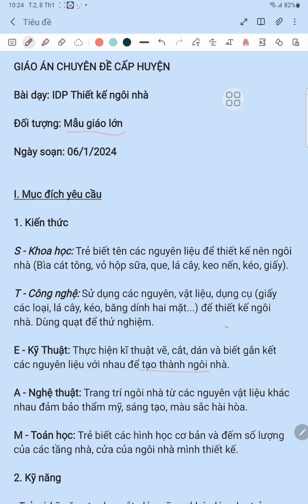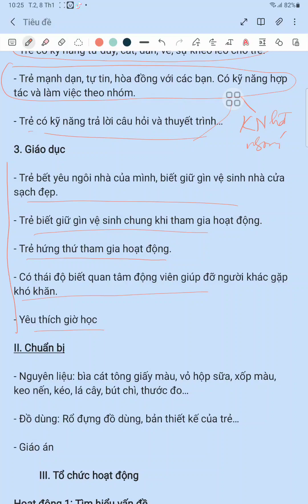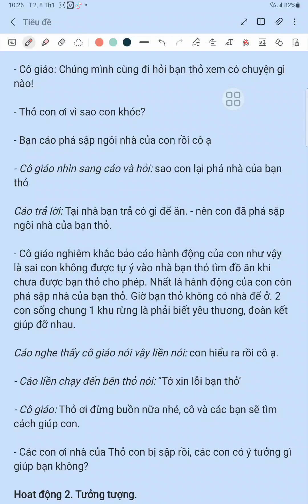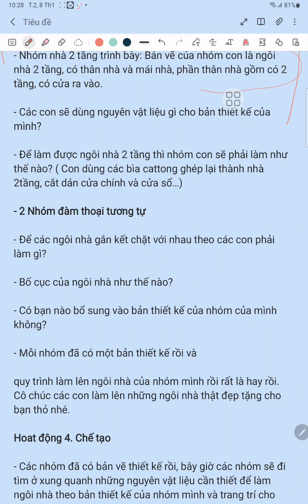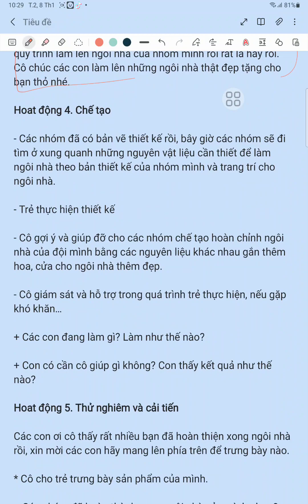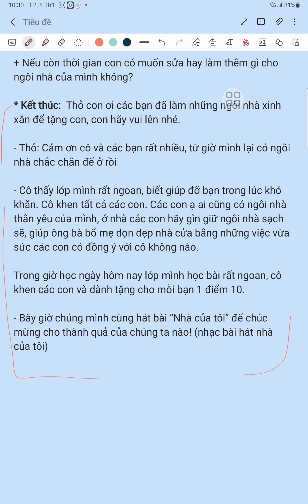Thiết kế ngôi nhà EDP